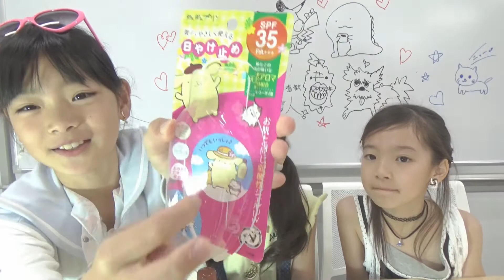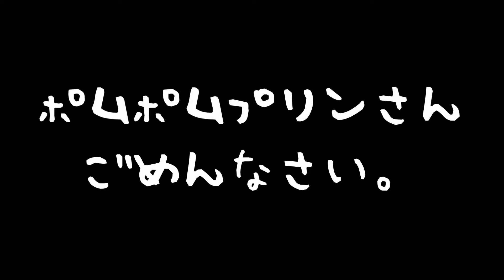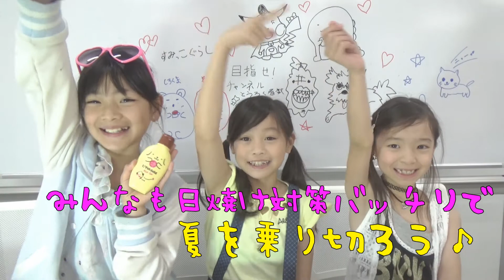ちょー可愛い♪ポムポムプリン日焼け止めʕ•ᴥ•ʔ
ちょー可愛い♪みんな大好きポムポムプリンʕ•ᴥ•ʔ

ポムポムプリンの日焼け止めを紹介したよʕ•ᴥ•ʔ
可愛さ×日焼け止めの最強コラボ。これでオシャレっ子の女の子
でも文句なしでしょ!!(*˘︶˘*).｡.:*♡

キッズモデル・タレント事務所ティアラです。
主に女の子向けの《おもちゃ》《おかし》《ゲーム》などを紹介しています。
イベントの紹介や雑談、ロケもあるかもよ！？
これからみなさんが、楽しんでもらえるようなコンテンツを配信していきたいと思っています♪
コメントなど気軽に書いてね。メンバーの代わりに事務所がお返事しています。
★その他の動画も良かったらみてね☆

Is a children's talent agency in Japan.
Mainly for girls toys, it introduces the game.
Others include the introduction of events, chat, there is also such as location.
Everyone we want to continue to deliver video like you enjoy.